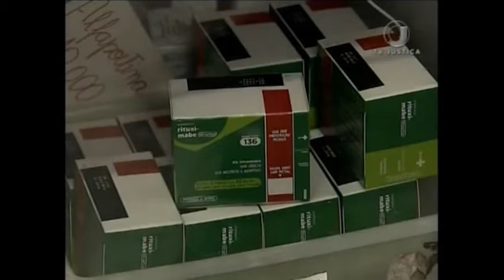Jornal da Justiça 1ª edição - Remédio Importado (22/08/17)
Operadora de plano de saúde não é obrigada a fornecer medicamento importado para o tratamento de câncer que não tem registro na ANVISA. A decisão foi da Terceira Turma do Superior Tribunal de Justiça.